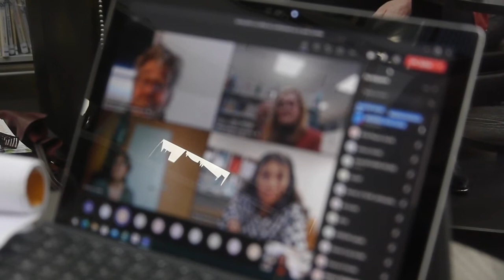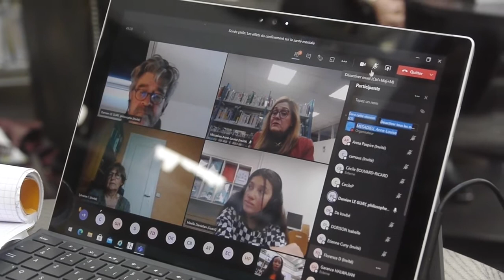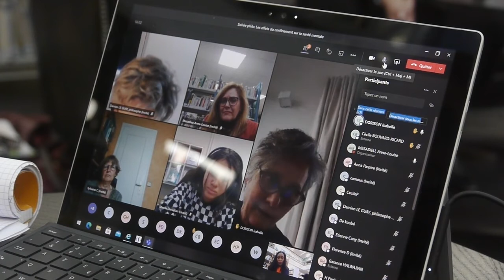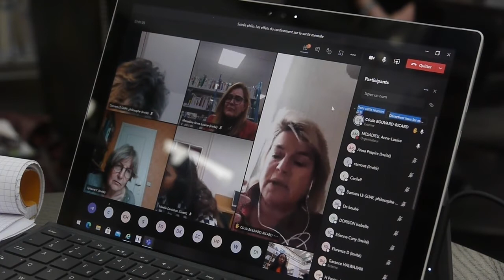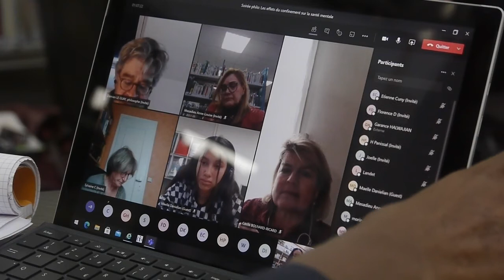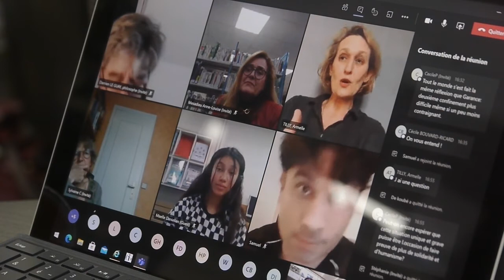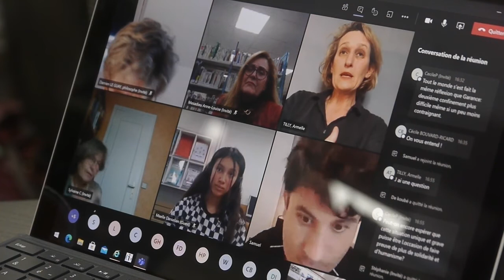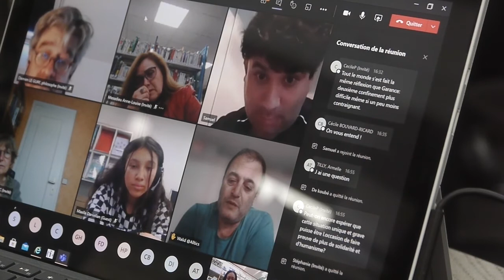Forum des savoirs de Ville de Chaville - « Les effets du confinement sur la santé mentale » 2021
Je recevais dans le cadre des soirées philo du forum des savoirs de Ville de Chaville ce dimanche 21 février 2021 à 16h en visioconférence le philosophe Damien Le Guay et la sophrologue Geneviève Cohen autour du thème « Les effets du confinement sur la santé mentale »l’occasion d’échanger sur le stress engendré par la Covid-19 et comment y remédier.
Anne Louise Mesadieu